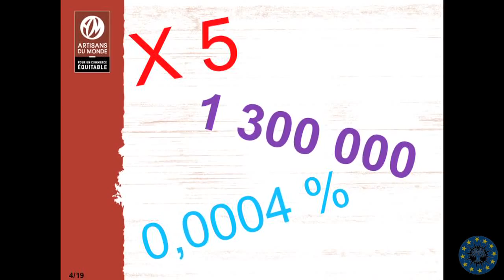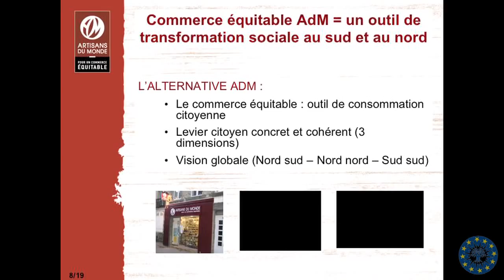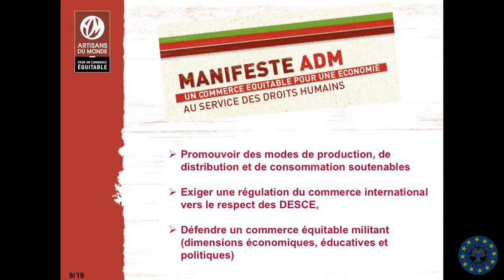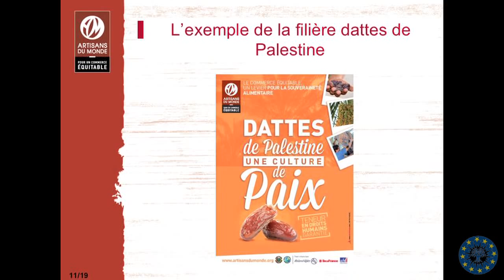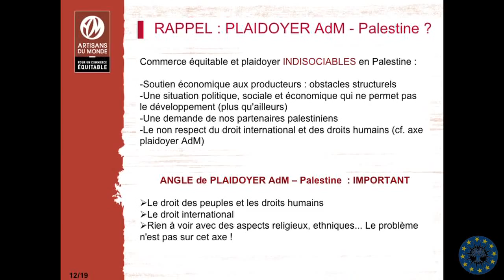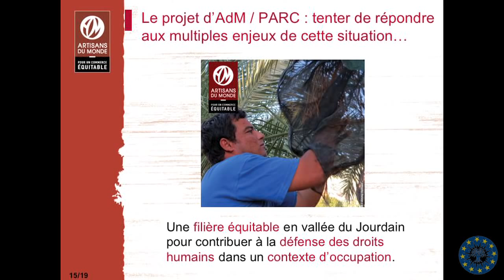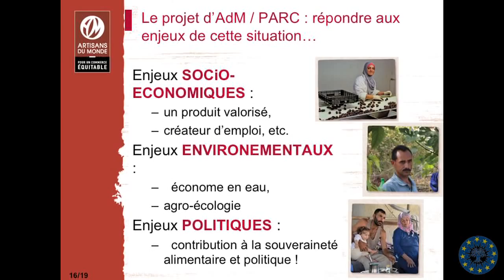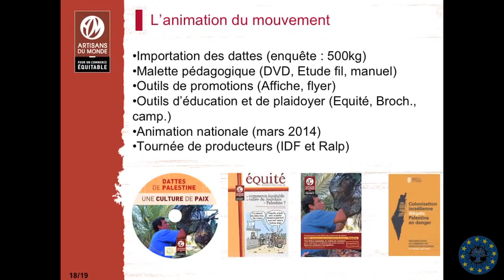Café Doc: Artisans du Monde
Café doc du 05 decembre 2014 à l'occasion des 40 ans de la Fédération Artisans du Monde.